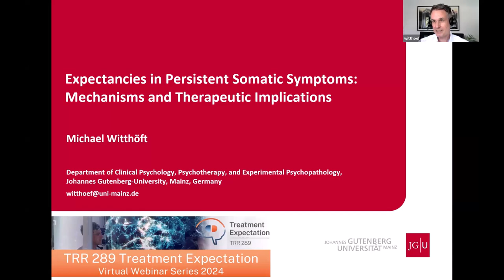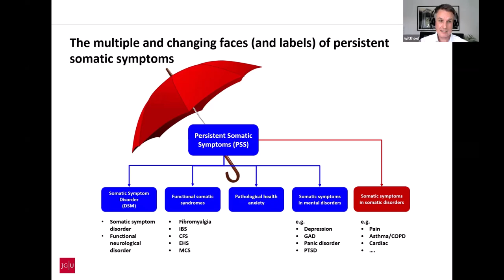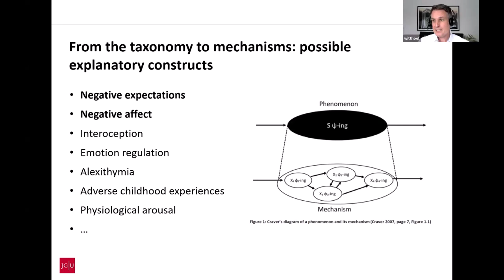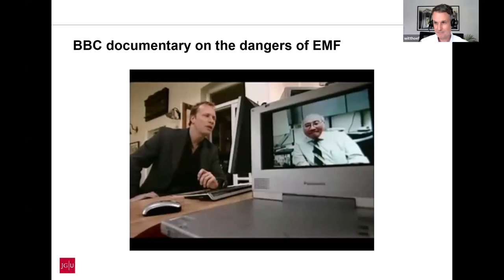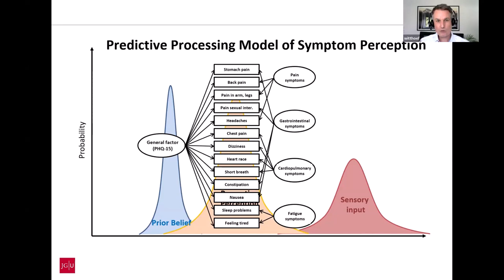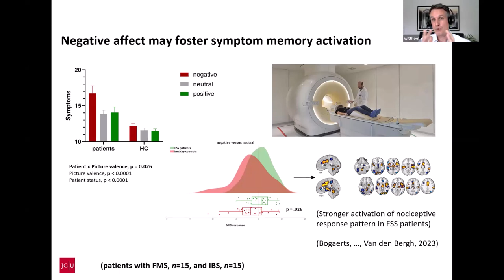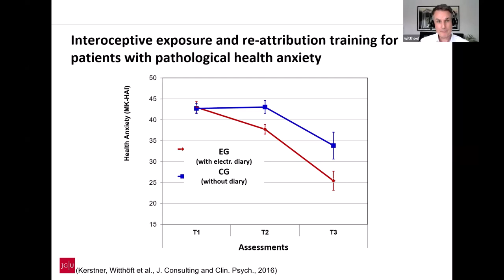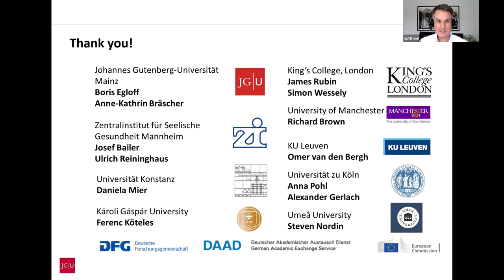Webinar: Michael Witthöft - Expectancies in persistent somatic symptoms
This webinar was held in September 2024.